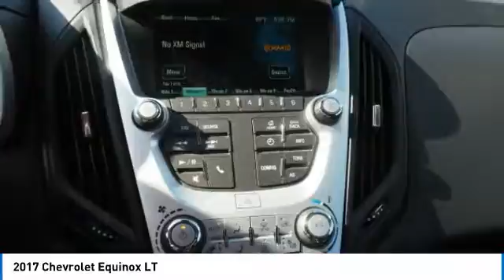2017 Chevrolet Equinox 582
2017 CHEVROLET EQUINOX West Caldwell, NJ
Stock# 582

James Ott Enterprises, LLC d/b/a Ott Miller Chevrolet of West Caldwell
950 Bloomfield Ave

BACK-UP CAMERA, BLUETOOTH, REMOTE START, MP3 Player, KEYLESS ENTRY, 31 MPG Highway, SAT RADIO, ALLOY WHEELS.

KBB.com 10 Most Awarded Brands. Only 20,807 Miles! Delivers 31 Highway MPG and 21 City MPG! This Chevrolet Equinox delivers a Gas I4 2.4/145 engine powering this Automatic transmission. WHEELS, 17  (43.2 CM) ALUMINUM (STD), TRANSMISSION, 6-SPEED AUTOMATIC WITH OVERDRIVE (STD), TIRES, P225/65R17 ALL-SEASON, BLACKWALL (STD).

*This Chevrolet Equinox Comes Equipped with These Options *
CONVENIENCE PACKAGE includes (C68) automatic climate control, (BTV) remote vehicle starter system, (NP5) leather-wrapped steering wheel with audio and cruise controls, (AE8) driver 8-way power front seat adjuster and (KA1) heated driver and passenger front seats , STEERING WHEEL, LEATHER-WRAPPED with audio and cruise controls, SILVER ICE METALLIC, SEATS, HEATED DRIVER AND FRONT PASSENGER, SEATS, DELUXE FRONT BUCKET (STD), SEAT ADJUSTER FRONT, DRIVER 8-WAY POWER WITH POWER LUMBAR, REMOTE VEHICLE STARTER SYSTEM, LT PREFERRED EQUIPMENT GROUP Includes Standard Equipment, LPO, CARGO AREA CLOSE-OUT PANEL, LICENSE PLATE BRACKET, FRONT.

A short visit to James Ott Enterprises, LLC d/b/a Ott Miller Chevrolet of West Caldwell located at 950 Bloomfield Ave, West Caldwell, NJ 07006 can get you a dependable Equinox today!